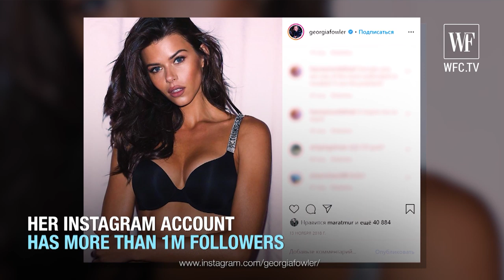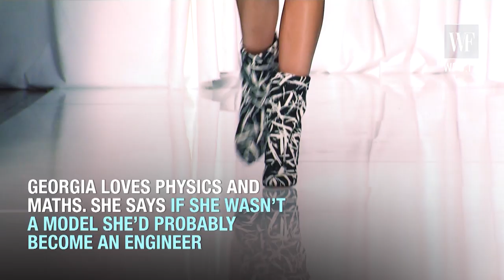Georgia Fowler top model from New Zealand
Georgia Fowler  - A New Zealand model known for walking at Victoria's Secret Fashion Show in 2016, 2017 and 2018.
Born: June 18, 1992 (27 years old), Auckland, New Zealand

Modelling career
Fowler was discovered at the age of 12, and was represented by a modelling agency in Auckland. Four years later, she signed with IMG Models and moved to New York City .

Fowler is known for walking the Victoria's Secret Fashion Show from 2016 to 2018.She shoots regularly with Victoria's Secret and was quoted saying that Victoria's Secret was her goal that she had been working towards for five years. She has also modelled for Miu Miu, DKNY,[Prada[and other fashion lines. Fowler has walked the runway for Chanel and Kanye West's Yeezy label,and been featured in publications such as Vogue Girl Korea, has worked with brands like Banana Republic and H&M, and three times she has been a cover model for Harper's Bazaar Australia.

Fowler starred in a music video for the song It Ain't Me by Kygo & Selena Gomez.

Fowler was prominently featured at the Mercedes-Benz Fashion Week in Australia in 2018,  and she hosted the Australian Fashion Laureate Award alongside Ash Williams.

Since 2018, she has been listed on models.com as a "Money Girl".

In 2017, and 2018, Fowler appeared in magazines such as Marie Claire Australia,[Vogue,The File,W,[and Harper's Bazaar, to share her beauty and fitness regimen.

In late 2018, Fowler was the presenter of New Zealand's version of the Project Runway television show.